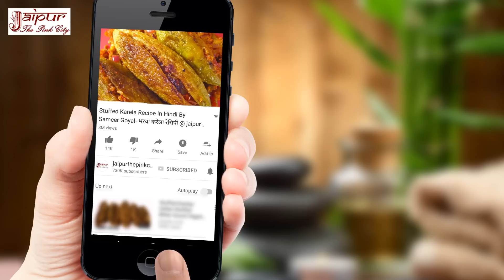मजेदार ढाबा दाल घर पर बनाइये, सबका दिल जीत लीजिये Dhaba Dal Recipe In Hindi #254 @ jaipurthepinkcity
ढाबा दाल घर पर बनाने का तरीका देखिये Dhaba Dal Recipe In Hindi. This dhaba dal recipe is a delicious and ever trending recipe in India.

dhaba dal ghar par banane ke liye chahiye urad dal, arhar dal, chana dal, haldi, lal mirch, ghee, pyaj, adrak, hari mirch, tamatar, garam masala, hing, jeera

in sab masalon se milkar jo Indian dish banti hai wo hai delicious sumptuous dhaba dal jiske diwane India se lekar foreign tak hain.

is dhaba dal recipe ka naam ye isliye pada kyonki ye aksar tour ke dauran highway par ane wale dhabo me parosi jati hai aur Indian food me sabse popular aur sabse jyada demand ki jane wali dal recipe hai.

sabhi tarah ki dal protein aur kai nutrients se bharpur hoti hai isliye ye dhaba dal recipe aapki puri family ke liye ek badiya healthy recipe bhi hai. ise aap lunch recipe, dinner recipe aur tiffin recipe ke taur par use kar sakte hain.

dhaba dal recipe ek pure veg recipe hai jo vegetarians and non-vegetarians sabhi ko bahut pasand ati hai. ye ek bahut hi easy recipe bhi hai aur quick recipe bhi hai isliye isko aap bina kisi jyada pre-planning ke hi bana sakte hain.

dal India ka staple food hai isliye ye poore India me har family me banayi aur khayi jati hai. yahan tak ki dal recipes India me wedding jaise special occasions se lekar har hotel menu aur har restaurant menu me essential dish hai isliye ye kehna galat nahi hai ki dal recipe Indian cuisine ki jaan hai. iske kuch examples ye hain ki Rajasthan ka dal-bati-churma menu ka name hi dal se start hota hai, to South India se lekar Punjab aur poore North India ki jaan dal-chawal ka combination bhi dal recipe par hi tika hua hai. isliye Indian food me jitni varieties dal recipes ki milti hai utni shayad kisi aur food ki nahi milti.

ye dal recipe ghar par banana kitna easy hai ye aapko aaj ke is cooking video me Sonia Goyal jaipurthepinkcity (jaipur the pink city) channel par bata rahi hain. Try this delicious and easy dhaba dal recipe today and share your experience with us.